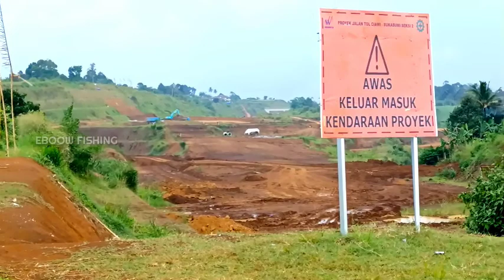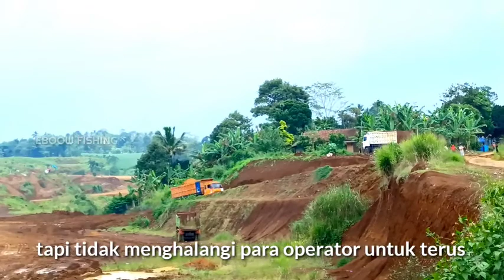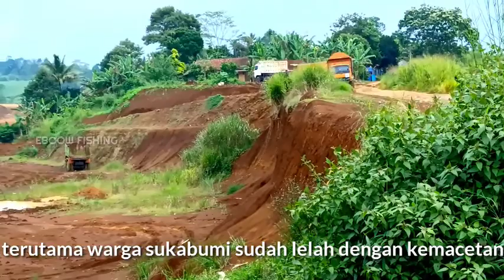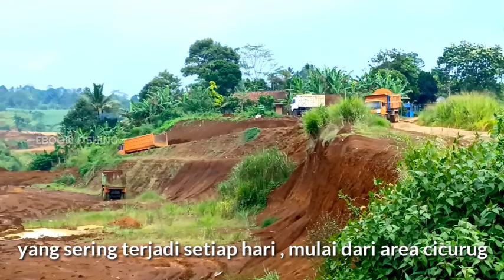TOL BOCIMI TERKINI , 9 FEBRUARI 2022 , EXIT TOL PARUNGKUDA , UJUNG TOL BOCIMI TAHAP 2